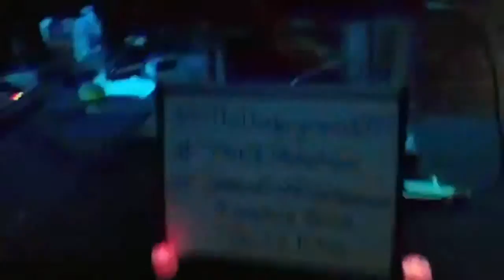Sin`sual Saturdays @ The Underground- Presidents' Day Weekend Edition 2/18/17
TMF1 Productions Presents Sin`sual Saturdays with Ladies First Entertainment every third Saturday @ The Meeting Place Restaurant and Bar (DC).